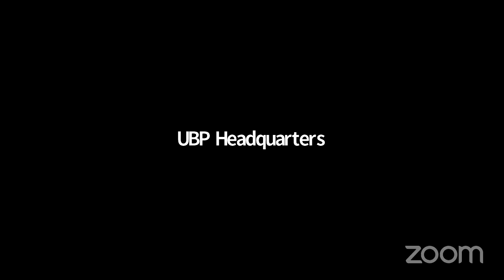Covid19 ကပ်‌ဘေးအတွင်း UBPခေါင်းဆောင် သူရဦးရွှေမန်းနှင့် ပါတီမိသားစု စကားဝိုင်း (‌နေပြည်တော်)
COVID-19 ဒဏ်ကြောင့် ထိခိုက်ခဲ့သည့် ကျန်းမာရေး၊ လူမှုရေး၊ စီးပွားရေးနှင့် အလုပ်အကိုင် ရရှိရေးဆိုင်ရာ ကိစ္စရပ်များနှင့် စပ်လျဉ်း၍ ပါတီခေါင်းဆောင် သူရဦးရွှေမန်းနှင့် နေပြည်တော် ပြည်ထောင်စုနယ်မြေအတွင်းရှိပါတီဝင်အချို့တို့ Video Conferencing ဖြင့် On-Line ‌ပေါ်တွင် တွေ့ဆုံ ‌ဆွေးနွေးပြောဆိုသည့် စကားဝိုင်းဖြစ်ပါသည်။